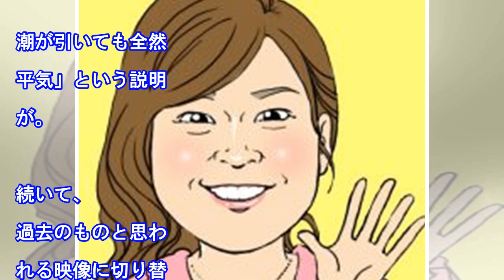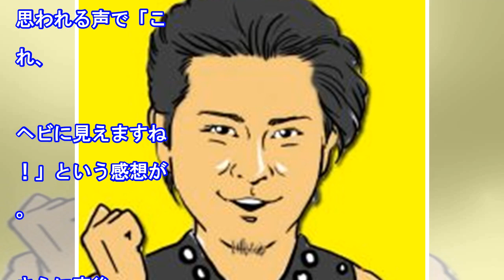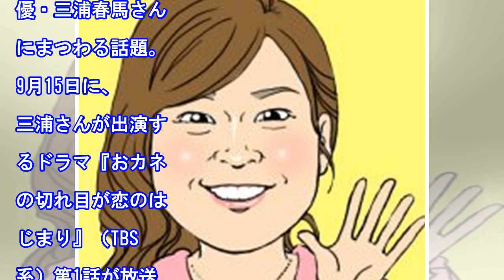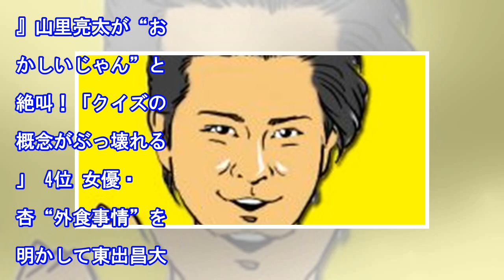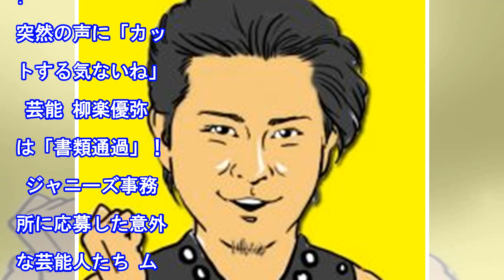『鉄腕DASH』に山口達也が登場!? 今週の芸能ニュースTOP10 - まいじつ